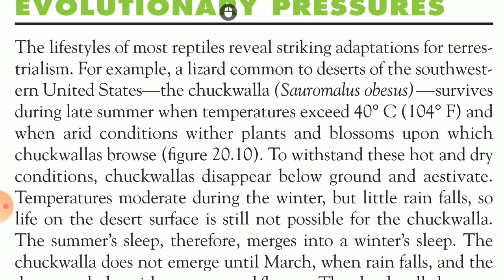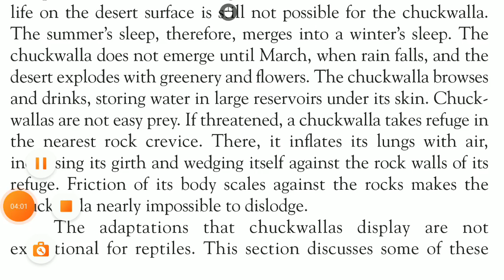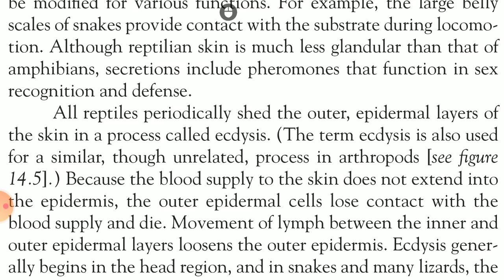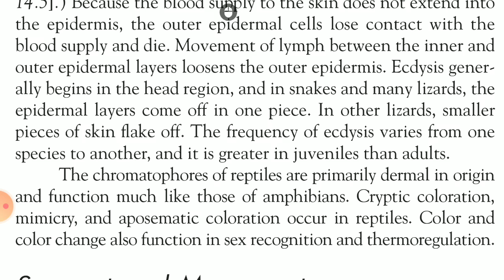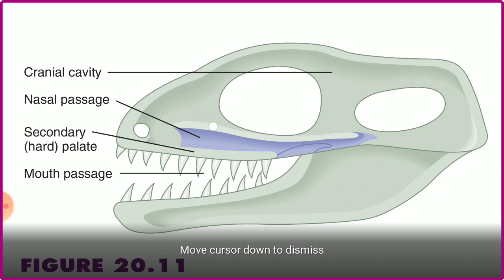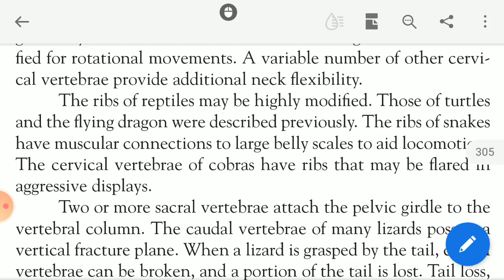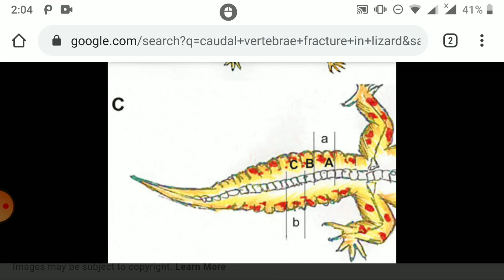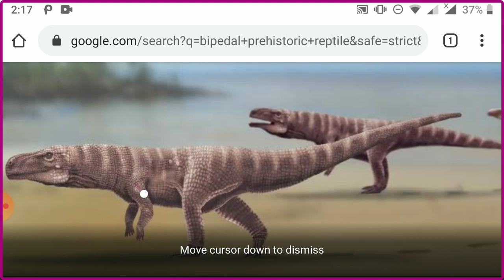Evolutionary Pressures, External Structure and Locomotion in Reptiles